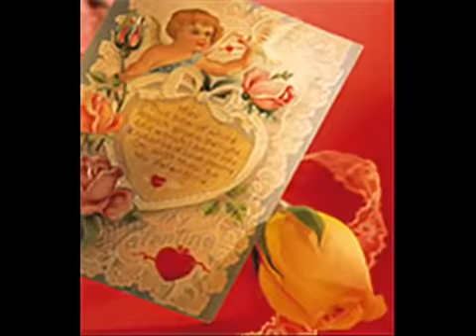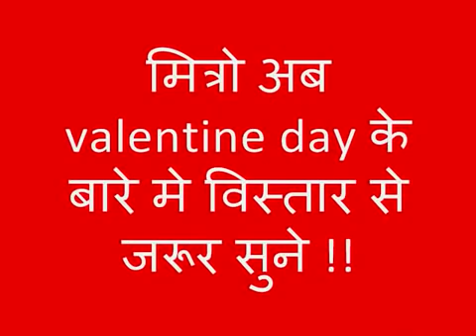क्या है वेलेंटाइन डे की असली सच्चाई | कोन था वेलेंटाइन जानिए इस वीडियो मे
is video mai bhai rajiv dixit ji ne valantine day k bare me btaya hai ki kase valantine day ki saruaat hui thi agar apko ye durlab jankari achi lagi ho to isko apne dosto k sath bi sanja kare or agar aap is trhe ki or  dilchusp jankari chate h to hmare channel ko subscribe kre